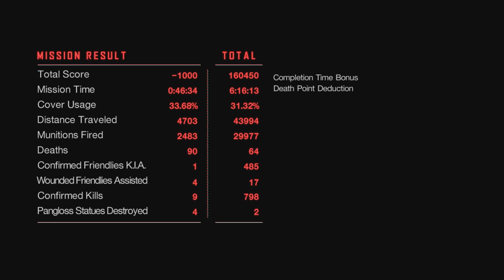Vanquish Remastered - Act 5 Deception: Slave Unit Final QTE Sequence Victor Zaitsev Cutscene (2020)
Vanquish Remastered - Act 5 Deception: Slave Unit Final QTE Sequence Victor Zaitsev Cutscene (2020) JVGS Discord Rumble